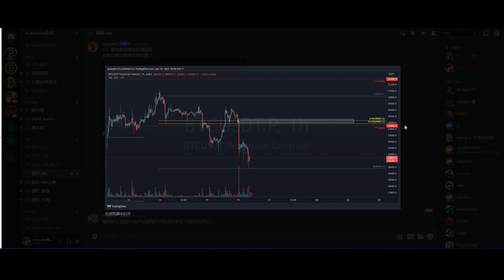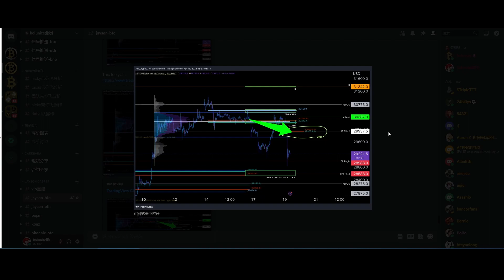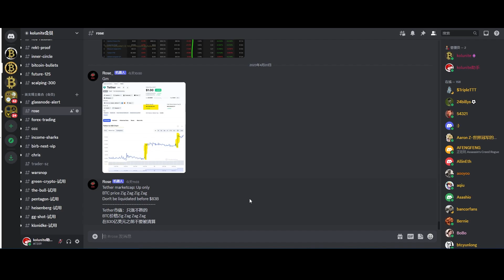2023 04 20 TIA提阿非罗 作手过客 罗晟 胡子观币 RTA 蛋糕爸爸 比特币峰哥 vip收费策略分享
但在这20%之外，我们会将推广者返佣全部返还给您，联系我进行登记，提供您的收款地址，每个月20号给您发钱

邀请码：18152840
BINANCE（币安）返佣注册链接
邀请码：HP4Y8OK2
Gate(芝麻开门)返佣注册链接